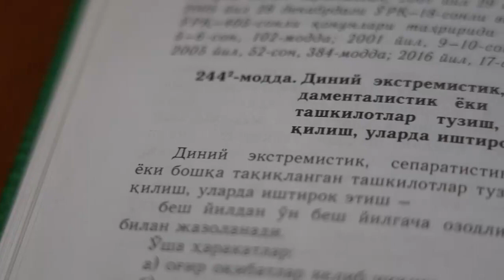Hurmatli ota-onalar, farzandingizni yot g‘oyalar taʼsirga tushib qolishiga yo‘l qo‘ymang!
Hurmatli ota-onalar, farzandingizni ijtimoiy tarmoqlar taʼsiri ostida shakllanayotgan diniy qarashlariga eʼtiborli bo‘ling! Ularni yot g‘oyalar taʼsirga tushib qolishiga yo‘l qo‘ymang!